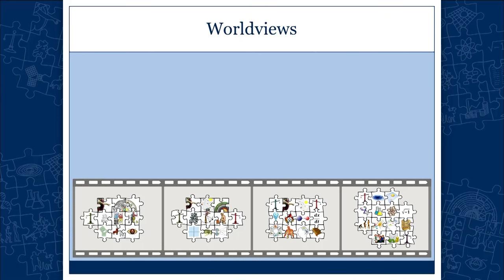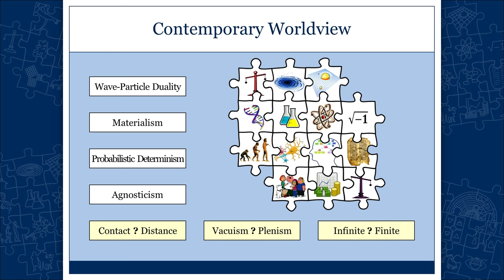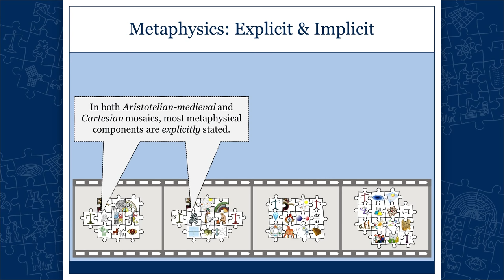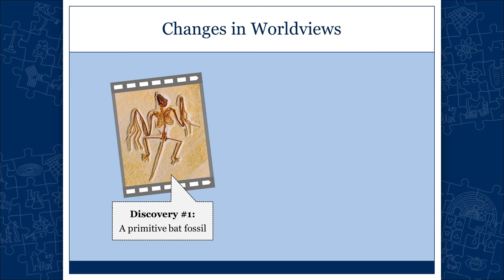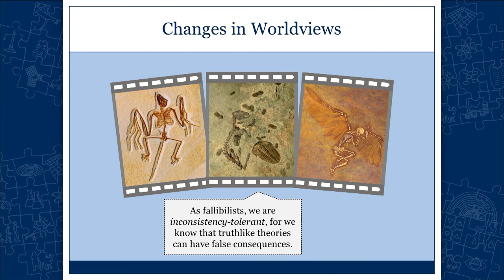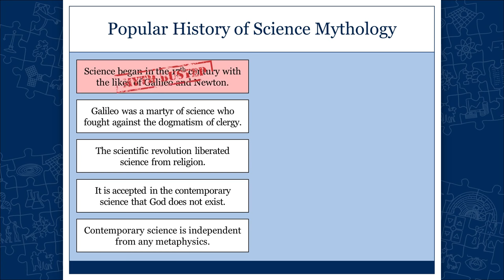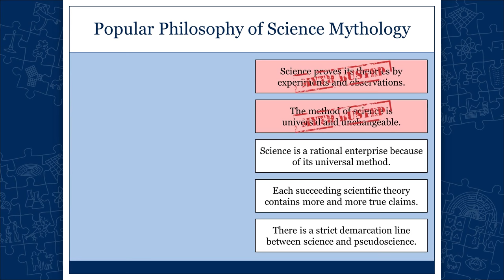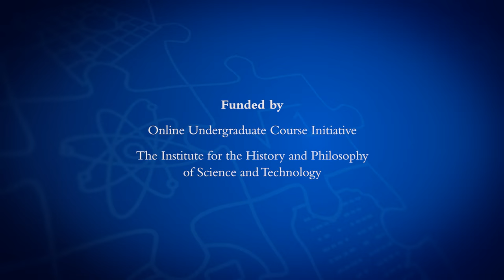HPS100 Lecture 11: Worldviews: Metaphysical Components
For a more thorough exposition of the material please refer to our introductory HPS textbook

What is it that characterizes a scientific worldview? What are the essential components of a worldview?

00:30 What is it that characterizes a worldview?
01:14 Metaphysical Components of...
____ 01:22 Aristotelian-Medieval Science
____ 02:45 Cartesian Science
____ 03:42 Newtonian Science
____ 04:17 Contemporary Science
06:21 Metaphysics
08:41 Explicit and Implicit
____ 10:05 Newtonian Metaphysics
____ 11:56 Contemporary Metaphysics
14:09 What can possibly alter a worldview?
21:52 Popular History of Science Mythology - Debunked
25:59 Popular Philosophy of Science Mythology - Debunked
31:27 Thank You!

The course is funded by University of Toronto, Online Learning Strategies and the Institute for the History and Philosophy of Science and Technology

Watch in HD 1080 for the best quality.